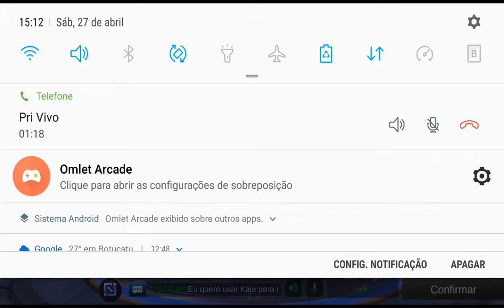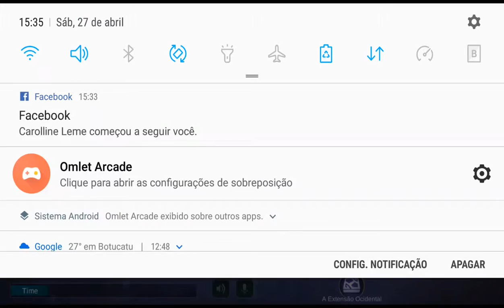Boa noites Canal no youtube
Treinando de selenaaaaa